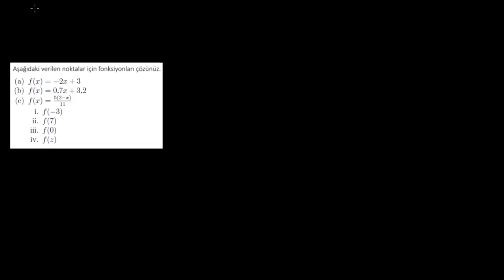Fonksiyon Gösterimiyle İşlemler (Matematik) (Cebir)